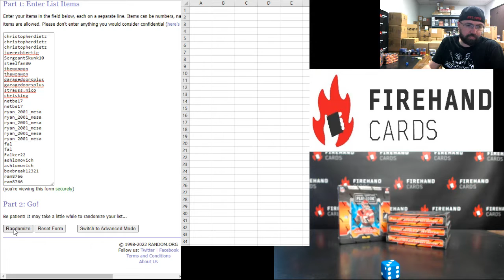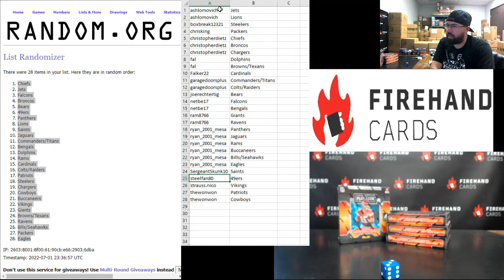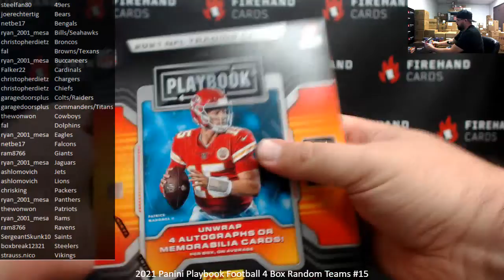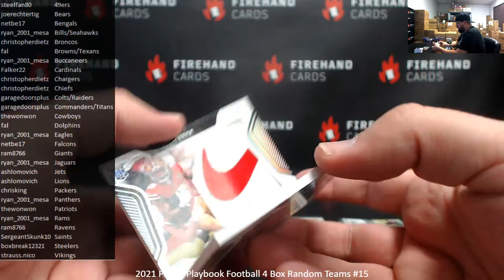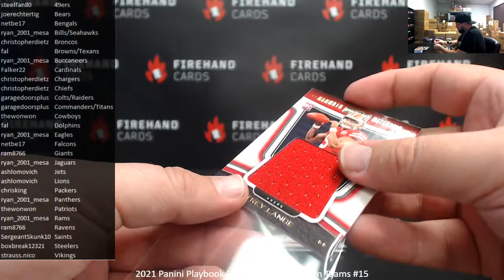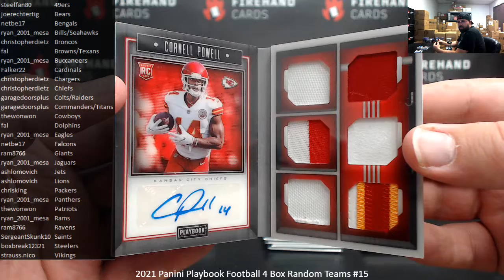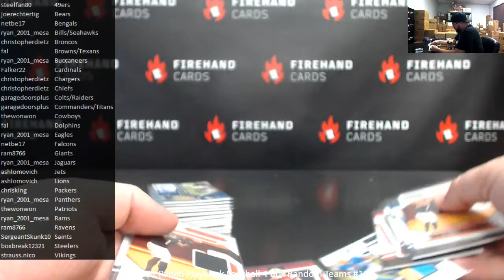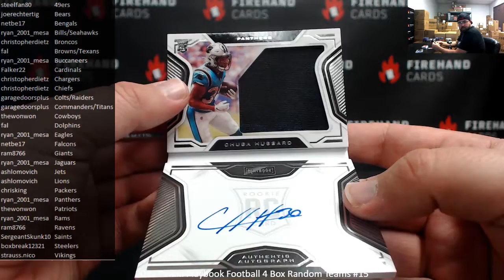7/1/2022 2021 Panini Playbook Football 4 Box Random Teams #15